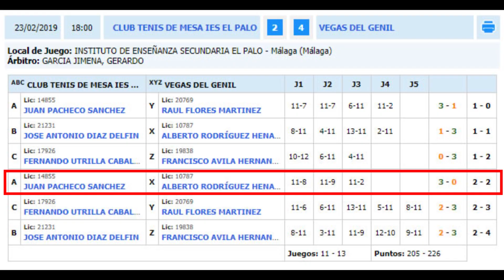Juan Pacheco vs Alberto Rodríguez. CTM El Palo vs CTM Vegas del Genil. 2ªN J17/2019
REsumen de los mejores momentos del partido entre Juan Pacheco vs Alberto Rodríguez. CTM El Palo vs CTM Vegas del Genil. 2ª Nacional, jornada 17, temporada 2018/2019

Si te gustó el vídeo, dale un like, comparte, comenta...
puntoSpicos... tu Canal de Tenis de Mesa!!!

puntoSpicos ... your Table Tennis Channel !!!